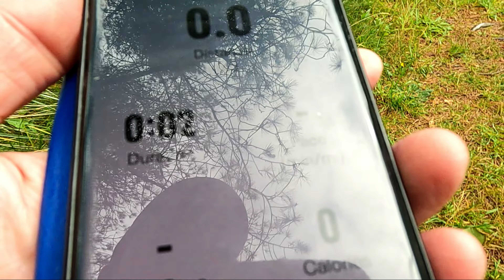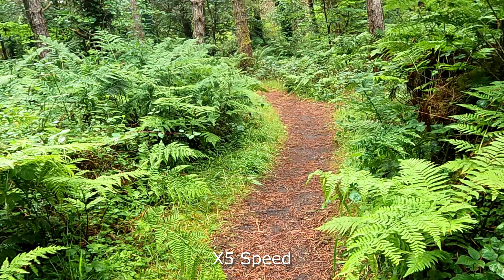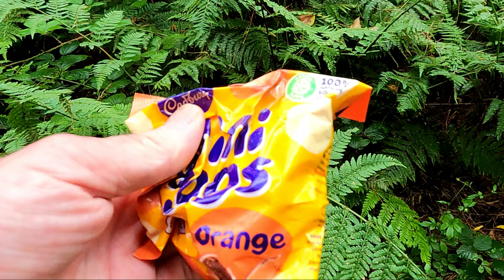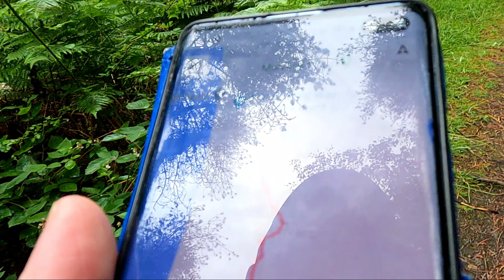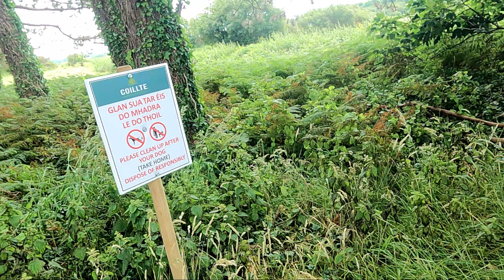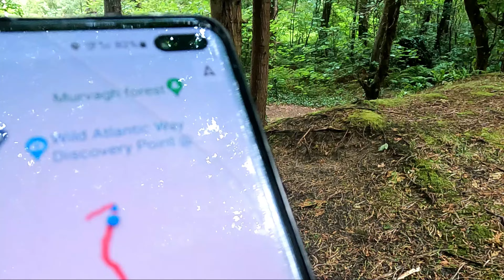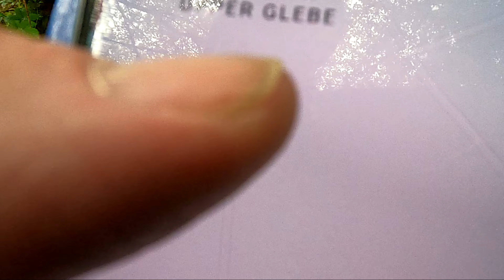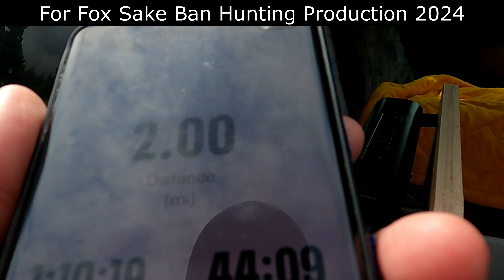Murvagh Forest County Donegal 7th July 2024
We started our day of at Rossnowlagh after Car Camping that previous night, only to find the Beach full of Jellyfish, so we left there and travaled here to Murvagh Beach only to find that the Beach here is also covered in Jellyfish, so we give up on playing with the Ball on the Beach and decide to check out the Forest behind to see if theres any trails